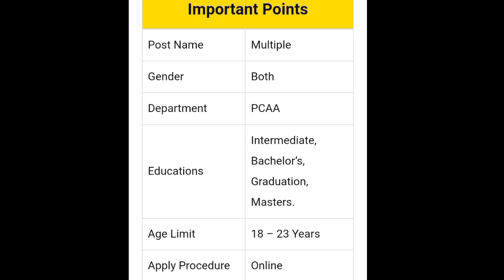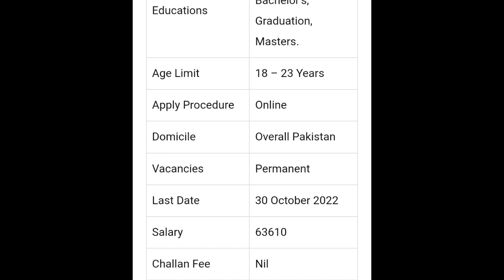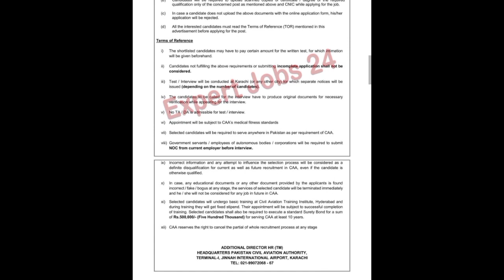Pakistan civil aviation authority jobs 2022|Today jobs in pakistan 2022|government jobs 2022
▶About Me:
FPSC Government Departments of Pakistan announced Government Jobs 2022 for Male and Female Apply Online on the Application Form For ASF Including Federal Investigation Agency FIA Jobs, Federal Board Of Revenue FBR Jobs, Join Pak PAF as a GD Pilot Male and Female, Atomic Energy Jobs 2022, Pak Army Civilian Jobs, AJK Police Jobs 2022, Rescue 1122 Jobs 2022 and Pakistan Post Office Jobs 2022 All these jobs are on a permanent basis after matric, intermediate, graduation, and masters subscribe my channel and get more new video

Your Quieres:
Your Quieres:
Pakistan civil aviation authority jobs 2022
Pakistan civil aviation authority jobs
Air Traffic Control Assistant
jobs in pakistan 2022
civil services academy
csa lahore
Pakistan civil service academy
new jobs
Pak pcca jobs
gcca jobs 2022
Islamabad Police Roll Number Slips 2022 For Constable
Islamabad Police roll Number Slips
Islamabad police roll number slips  download